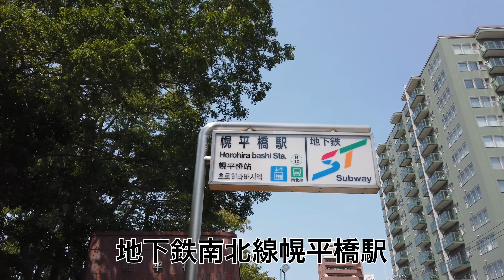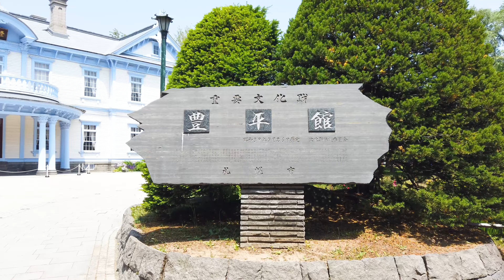5分で見る中島公園【4K撮影】中島公園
Nakajima Park, Sapporo City, Hokkaido, Japan
崖・岩、岬と北海道が大好きなNakamuraです！
北海道神宮祭真っ最中の中島公園。
歴史もあり施設も充実している中島公園は市民の憩いの場です。

BGM「アゲハ蝶」for Tinymemoryさん／DOVA-SYNDROME